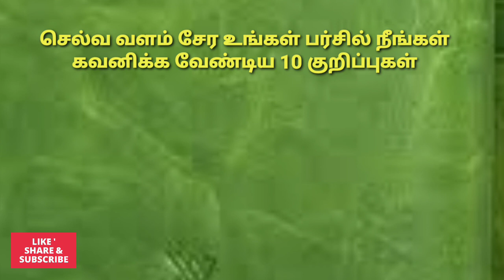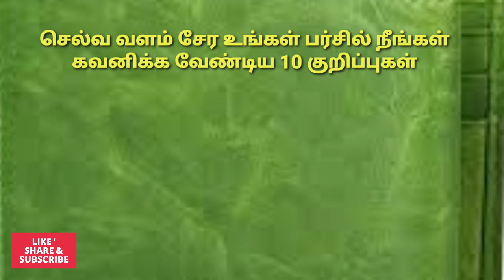பணத்தை ஈர்க்க உங்கள் பர்சை பற்றிய 10 சூட்சம குறிப்புகள் | Tips for you wallet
பணத்தை ஈர்க்க உங்கள் பர்சை பற்றிய 10 சூட்சம குறிப்புகள்.

in this video you will know about -keep these things in your wallet to attract money and never keep these things in your wallet or purse.

உங்களுடைய பர்சை எப்படி வைத்திருக்க வேண்டும் அதில் என்னென்ன பொருட்கள் வைத்திருக்க வேண்டும் அப்படி என்று இந்த வீடியோவில் நீங்கள் தெரிந்து கொள்ளலாம்.

பணத்தை இருக்கிற உங்கள் பர்சை எப்படி பயன்படுத்த வேண்டும் என்று சூட்சம குறிப்புகள் இந்த வீடியோவில்.

Tips to attract prosperity in your life and wallet.